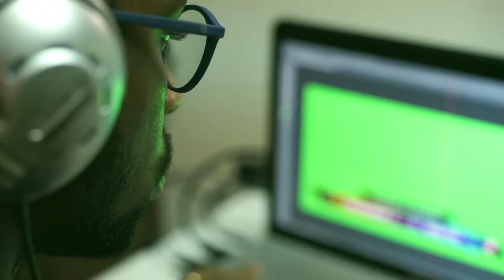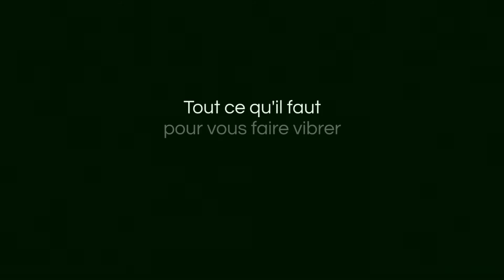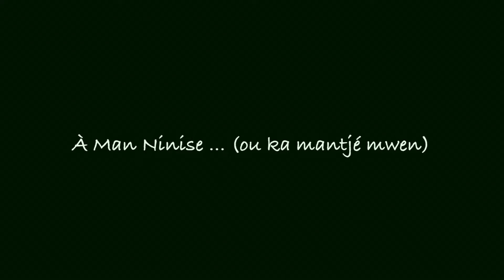Football - Coupe de France - Club Colonial / Club Franciscain (7ème tour)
Le 7ème tour de la Coupe de France en Martinique est une Finale qui oppose le Club Franciscain au Club Colonial